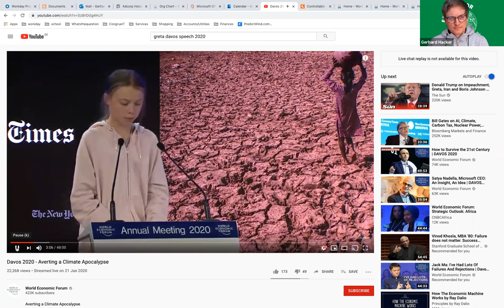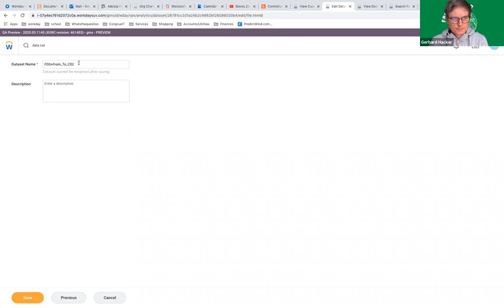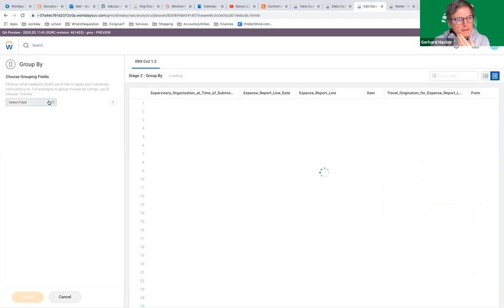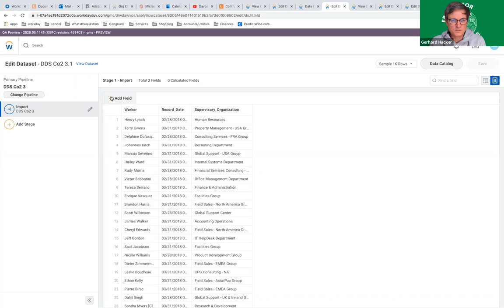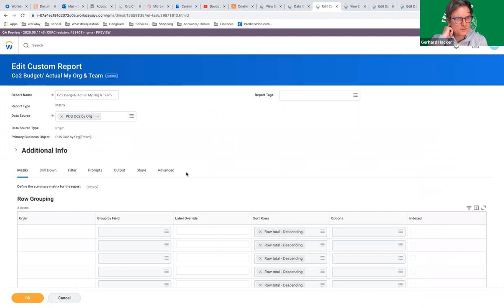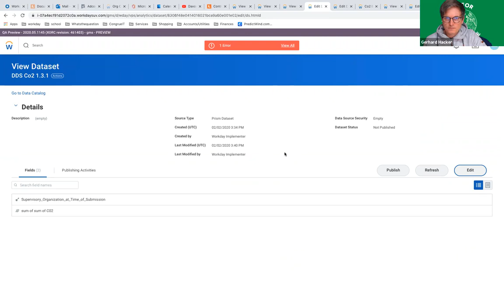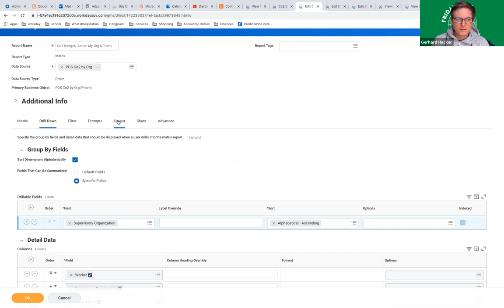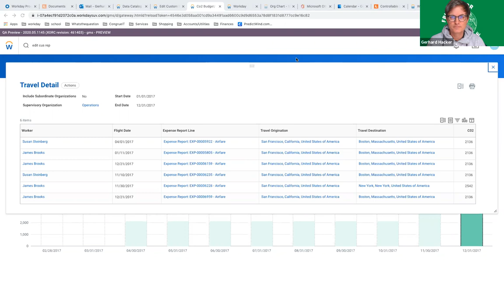Workday reporting : do Prism Analytics & do good!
This video shows a Prism Analytics use case for the reduction of Co2 generated by business travel. It's quite long, but it takes a use case from design to build along with bug fixes.